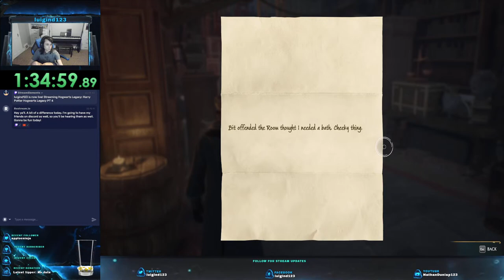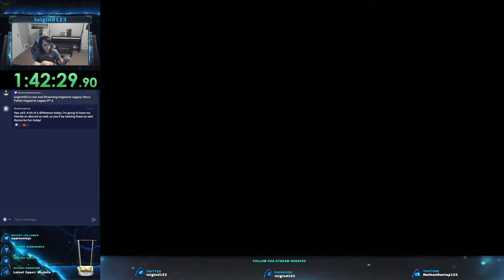Harry Potter Hogwarts Legacy PT 4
We're gonna play some Hogwarts Legacy!